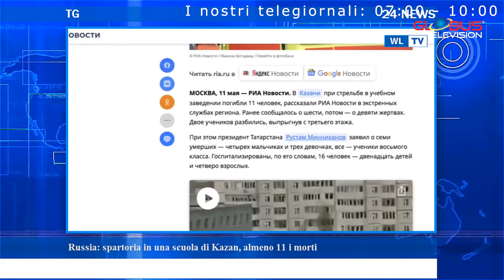TELEGIORNALE 9 GIUGNO 2021